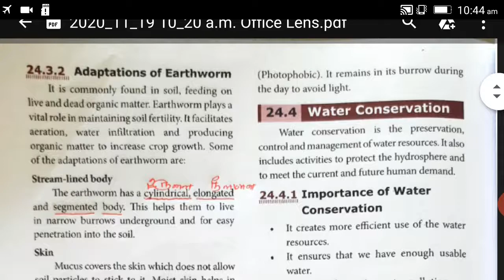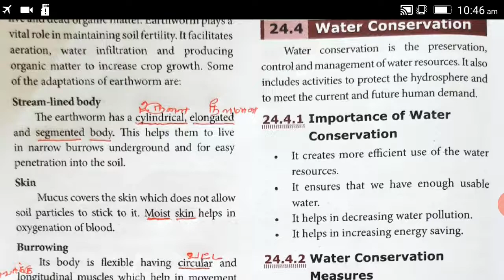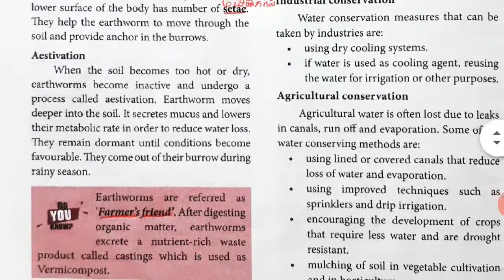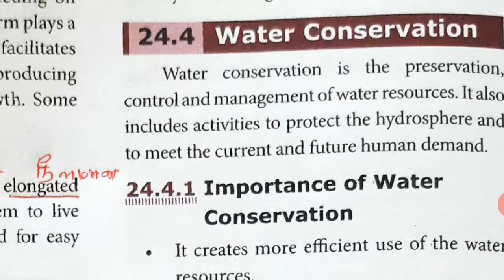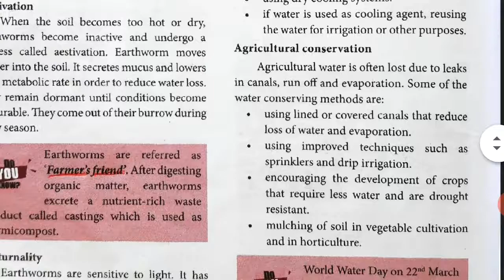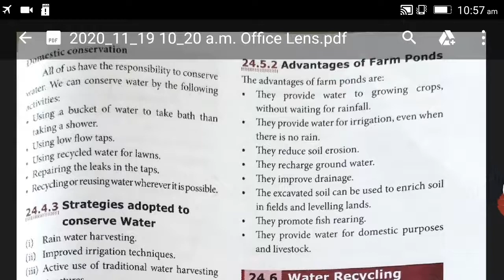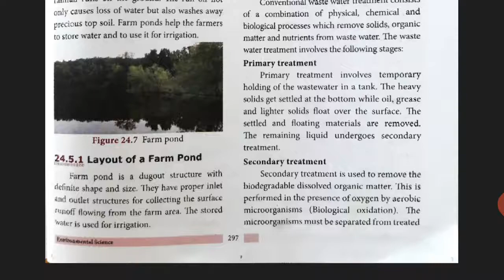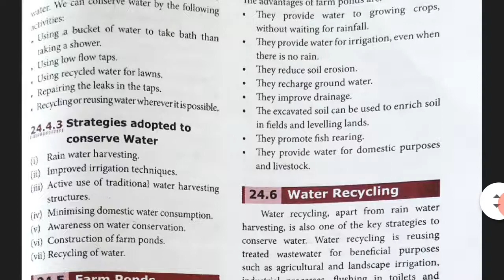IX SCIENCE ZOOLOGY LESSON 24 ENVIRONMENTAL SCIENCE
ADAPTATIONS OF EARTH WORM, WATER CONSERVATION, FARM PONDS